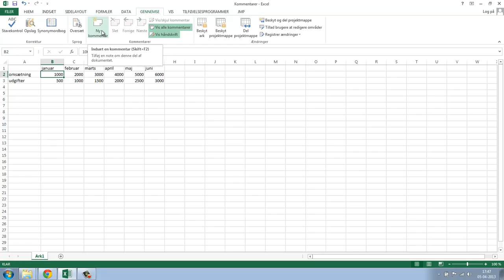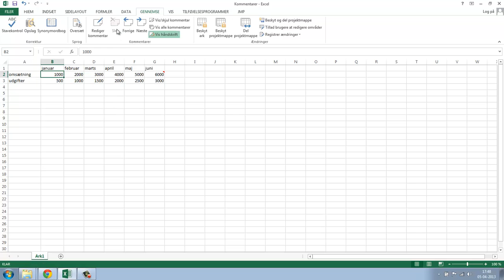Sådan indsætter du "Kommentarer" i Excel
I denne video lærer du at indsætte "kommentarer" til dine celler i Excel. Kommentarer er en note om, hvad cellen indeholder.

Du kan altså betragte det som din egen huskeseddel for, hvad cellen viser - eller hvad tankerne bag en bestemt udregning er.

👍 LIKE OG ABONNÉR
Kunne du lide videoen? Har du et spørgsmål? Så skriv en kommentar!

🎁GRATIS KURSER
Excel: 30-minutters kursus, som tilpasser sig dit niveau. 30.000+ tilmeldte.

🏆BETALTE KURSER
Proximo-medlemskab: Få ubegrænset adgang til alle vores premium kurser og bliv superbruger i hele Office-pakken. Prøv 7 dage GRATIS her
VBA Masterclass: Tag din VBA-viden til det næste niveau og bliv ekspert i automatisering og makroer.
Power BI Pro: Lær at omdanne data til indsigt og beslutninger med vores omfattende Power BI kursus.

🧑‍💻HYR MIG
Brug for skræddersyede Excel-systemer? Lad os hjælpe dig med at udvikle løsninger, der passer præcist til dine behov